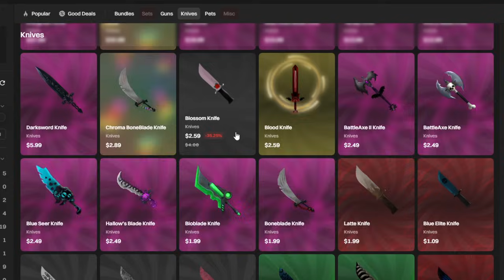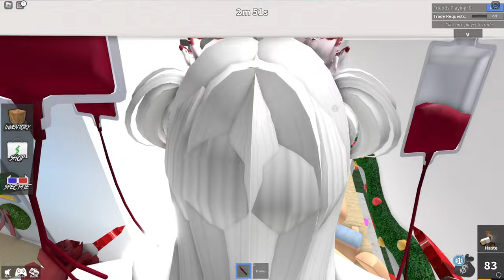˗ˏˋ ꒰ MM2 but it's Keyboard ASMR as a GUROKAWAII NURSE! ꒱ ˎˊ˗ [Roblox Murder Mystery 2]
˚ ₊‧ ୨ 𓆩 ♡ 𓆪 ୧ ‧₊˚

˚ . ✦  change quality to 1080p or higher ⋆.࿐

𓊆︎♡𓊇 SONG CREDITS:
★ All songs in the video are not made by me!

★ 2:00 AM

𓊆︎♡𓊇 NOTE: DO NOT STEAL OR COPY THIS VIDEO ! YOU WILL BE REPORTED. GIVE CREDITS FOR INSPIRATION.

࿐∗ˈ‧ ୨♡୧ ࿐∗ˈ‧